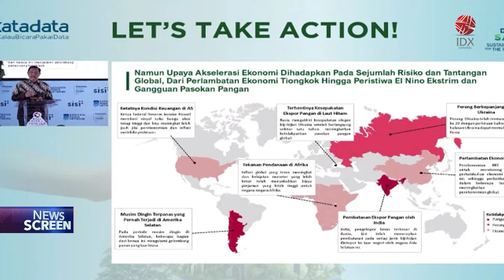Luhut: Pemerintah Impor Beras Lagi 1 Juta Ton | IDX CHANNEL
Pemerintah kembali akan melakukan impor beras, sebanyak 1 juta ton di tahun ini. Menteri Koordinator Bidang Maritim dan Investasi (Menko Marves) Luhut Binsar Pandjaitan, menegaskan kebijakan impor 1 juta ton beras ini diambil untuk menjaga ketahanan pangan di dalam negeri.